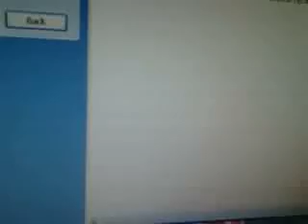little Dog dance for Gabbar singh song - Pilla.